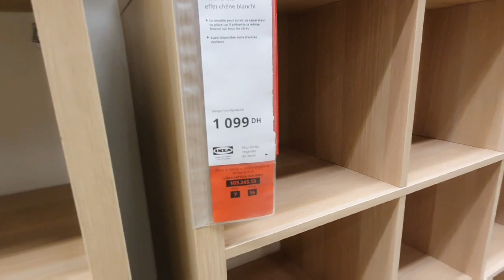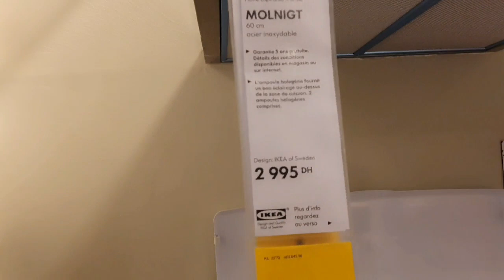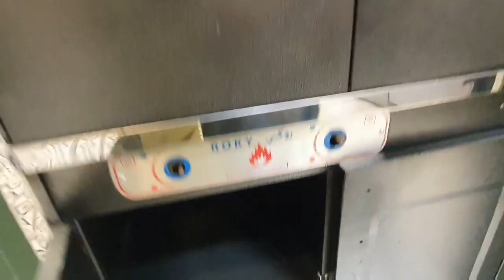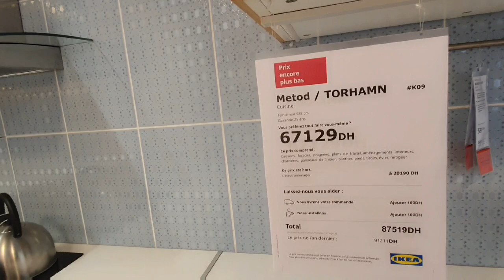تعالو شوفو معايا فين مشيت،ضروري خصني ناخد فكرة على حسب الخدمة جديدة، ديتكم معايا دكشي واعر